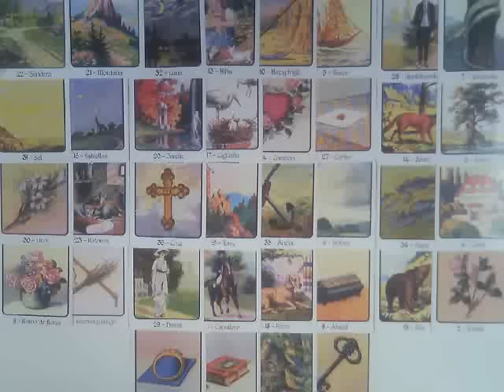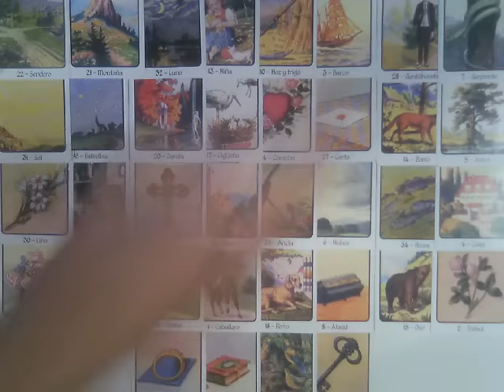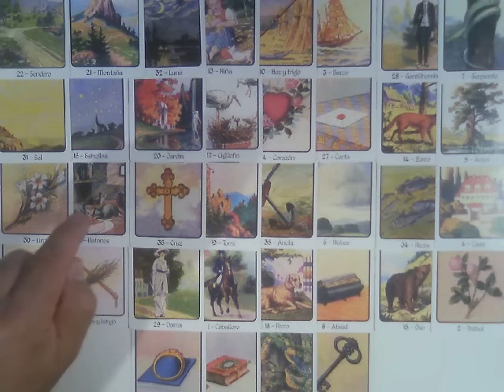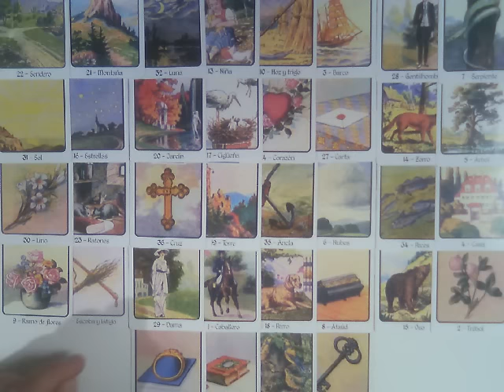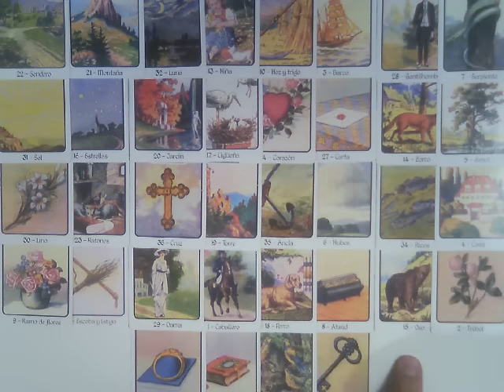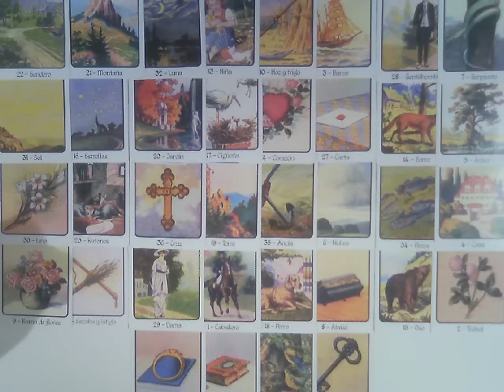Muy simple Tarot Cáncer Enero 2017